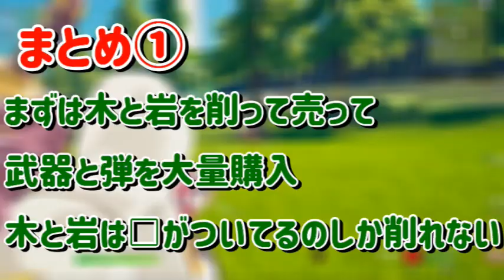超簡単！アイランドゲームズクエストのワイルドランドサバイバル攻略法【フォートナイト/Fortnite】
《目次》
00:00　導入・チュートリアル
01:11　本編
10:12　まとめ
（クリエイティブコード：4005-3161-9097）

　任天堂switch
　純正Proコントローラー

【前回の動画】
↓新クエスト;アイランドゲームズクエストのプリズン・ブレイクアウトをやってみた【フォートナイト/Fortnite】

↓【神回】車からのキルを見てほしい～のんさんの視点もあるよ～（スクワッド）【フォートナイト/Fortnite】

↓初心者がMongraalさんのマップやってみた！作業用♪花のワルツ/チャイコフスキー/I tried Mongraal's map.【フォートナイト/Fortnite】

【使った音楽】